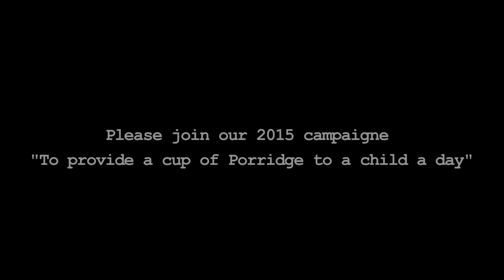"One cup a day of maize mill porridge for every school child in Uganda"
"Our Ganda Foundation has undertaken a new and important initiative for 2015, something that can make a huge difference for rural school children in Uganda! So little can go so far!!" for information about us.